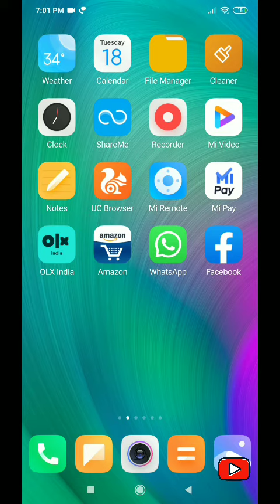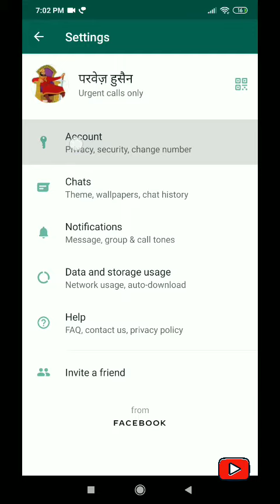How to See Whatsapp Status withou known. बिना पता चले व्हाट्सएप स्टेटस देखे